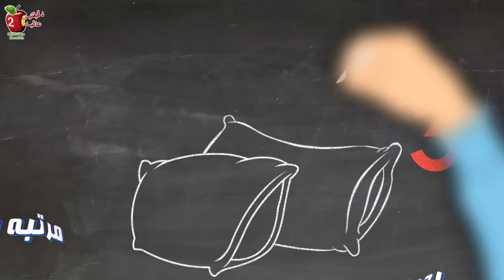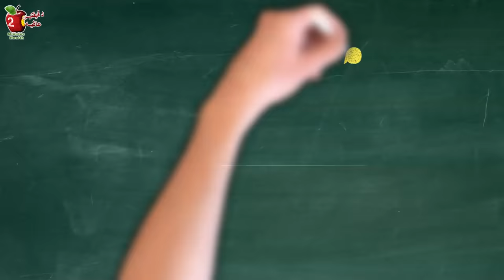مخده علاج ألم الرقبه واستقامه الفقرات و التشنج العضلي والصداع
وضعيه تصحيح للنوم, تمرين واحد لتصحيح تحدب فقرات الرقبة، اثناء النوم بدون أي جهد. النوم بدون دعم مناسب للفقرات وخاصه الرقبة او العنق، يزيد من الضغط على المفاصل والغضاريف والأنسجة الرخوة مثل الأربطة والعضلات.
عالج تصلب_العنق والاكتاف || استقامه فقرات الرقبة || التشنج العضلي و#الصداع بالنوم

إخلاء المسؤولية: يتم توفير المواد والمعلومات الواردة في هذا الفيديو وقناة سكون العلاج في الهند للأغراض العامة والتعليمية فقط ولا تشكل أي مشورة قانونية أو طبية أو مهنية أخرى حول أي موضوع. لا تعد أي من المعلومات الواردة في مقاطع الفيديو الخاصة بنا بديلاً عن التشخيص والعلاج من قبل أخصائي الصحة الخاص بك. اطلب دائمًا مشورة طبيبك أو غيره من مقدمي الرعاية الصحية المؤهلين قبل البدء في أي نظام غذائي أو علاج جديد وأي أسئلة قد تكون لديك بشأن حالة طبية. إذا كان لديك أو تشك في أن لديك مشكلة طبية ، فاتصل على الفور بمقدم الرعاية الصحية الخاص بك. لا تجربي أي علاج / اقتراح أثناء الحمل أو فترة الرضاعة بدون نصيحة الطبيب. تعد مراجعات المنتج أو الحكم عليه مجرد رأي شخصي ولا يُقصد به التأثير على سمعة أي منتج أو شركة.